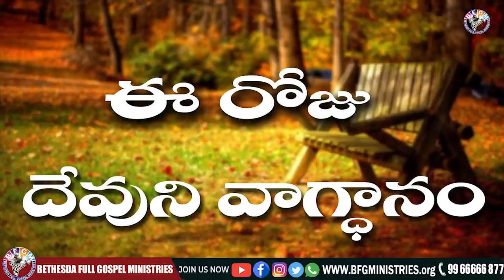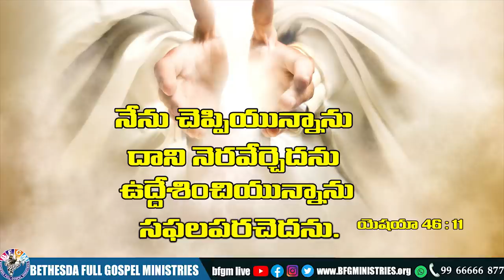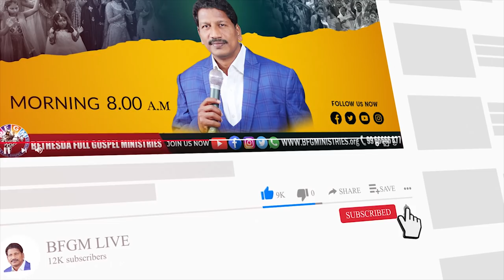Today's promise 02.04.2022 | BFGM LIVE